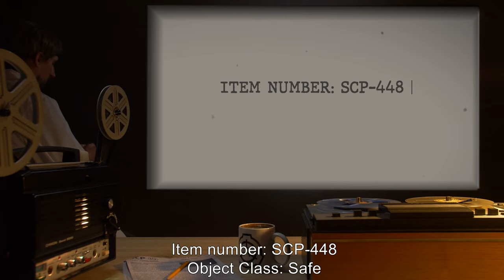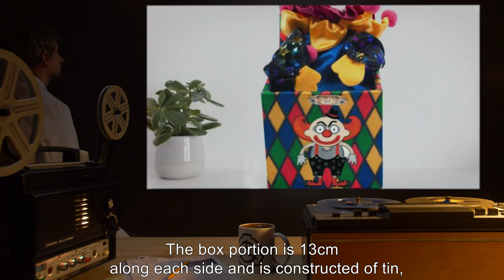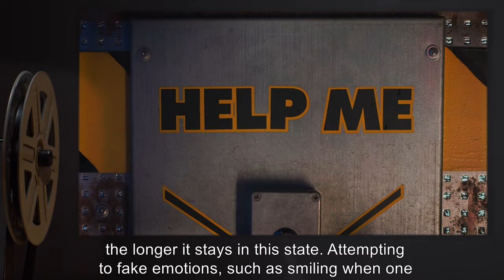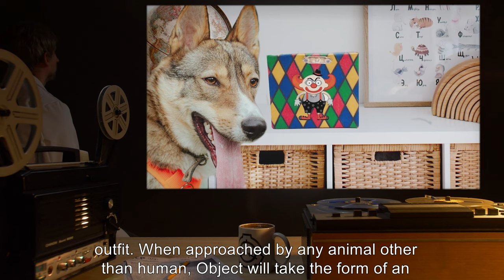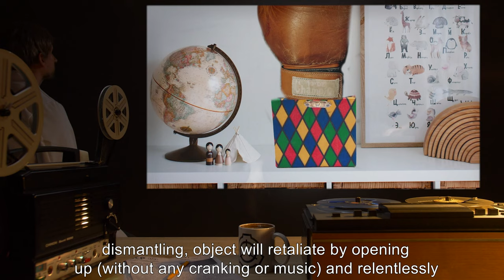SCP-448 | Jack-in-the-Box (SCP Orientation)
Today we will be studying Item number SCP-448: Jack-in-the-Box, Object class: Safe.

Object appears to be a child's Jack-in-the-box toy. When cranked, the toy plays "Pop Goes the Weasel", causing the "Jack" to leap out the top before the final five notes, as most toys of its kind normally do. The "Jack", however, transforms to reflect the mood of any person within 3m of the object. The strength of one's mood also affects its appearance, and every form it has taken has been unique.

All attempts at physically penetrating or otherwise destroying SCP-448 have been unsuccessful. This is not because it is indestructible- rather, when approached with the intent of dismantling, object will retaliate by opening up and relentlessly attacking the approaching person with a red boxing glove on the end of a long, rigid metal spring.

and released under Creative Commons Sharealike 3.0. Contributor: ProfSnider